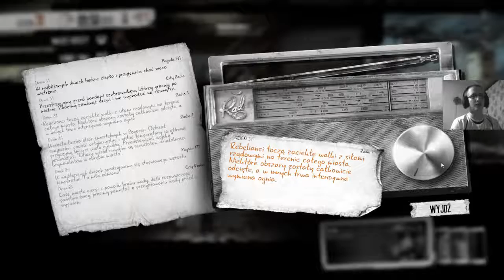This War of Mine - tworzymy bimber odcinek 141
następny odcinek
chcesz mnie wesprzeć? zarejestruj się :)